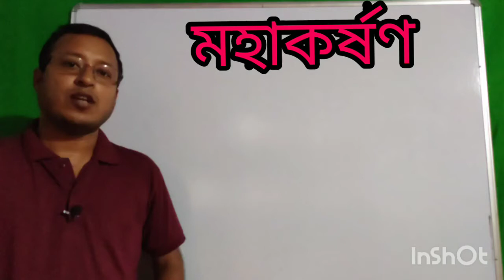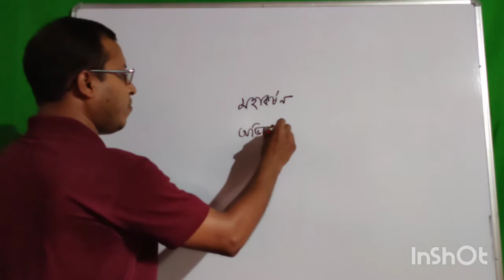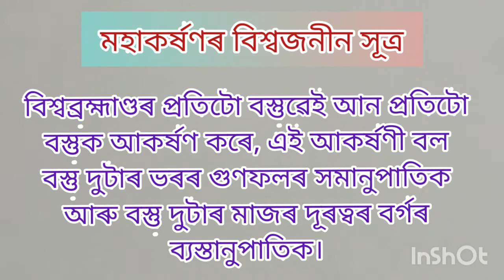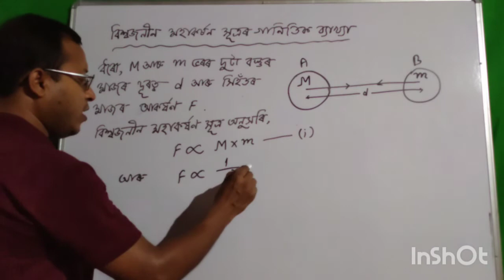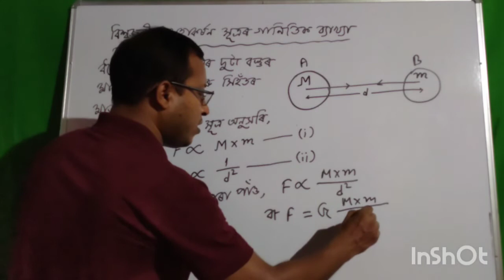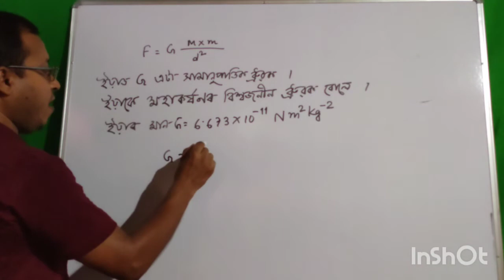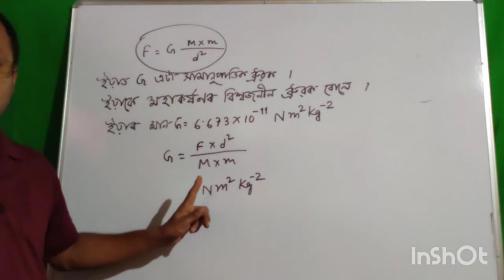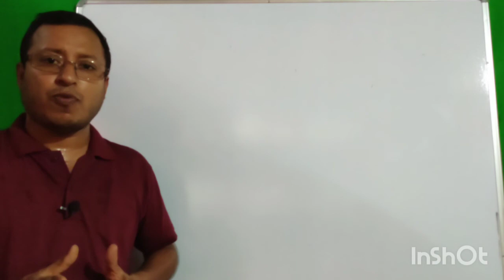মহাকৰ্ষণ/ Gravitation/ Part -1#Class 9 Science Chaper 10/Assamese medium//নৱম শ্ৰেণী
Class IX Generel Scince Chapter 10 GRAVITATION part -1